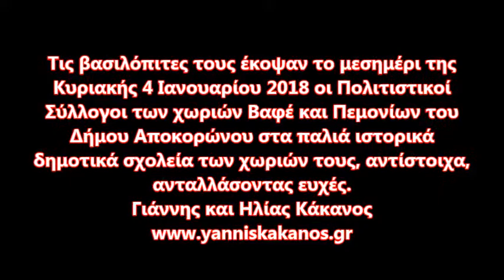Κοπή βασιλόπιτας στον Βαφέ και στα Πεμόνια Αποκορώνου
ΣΤΟΝ ΒΑΦΕ ΚΑΙ ΤΑ ΠΕΜΟΝΙΑ
Οι Πολιτιστικοί Σύλλογοι έκοψαν την βασιλόπιτα
Τις βασιλόπιτες τους έκοψαν το μεσημέρι της Κυριακής 4 Ιανουαρίου 2018 οι Πολιτιστικοί Σύλλογοι των χωριών Βαφέ και Πεμονίων του Δήμου Αποκορώνου στα παλιά ιστορικά δημοτικά σχολεία των χωριών τους, αντίστοιχα, ανταλλάσοντας ευχές. Το «παρών» και στις δύο εκδηλώσεις έδωσε ο δήμαρχος Αποκορώνου κ. Χαράλαμπος Κουκιανάκης, ο οποίος, μαζί με τις ευχές του προέβη στην ενημέρωση των παρευρισκομένων υπογραμμίζοντας ότι « σύντομα θα ξεκινήσουν έργα για διάφορες εκκρεμότητες σε δρόμους που έχουν τα χωριά από την εξασφάλιση μιας πρόσφατης χρηματοδότησης από δύο Θεομηνίες που έπληξαν την δημοτική μας περιφέρεια».